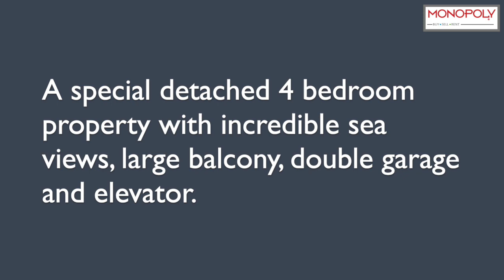5 Ffridd Elin